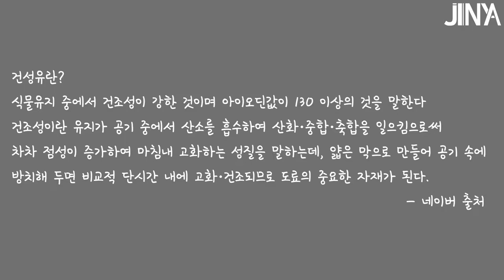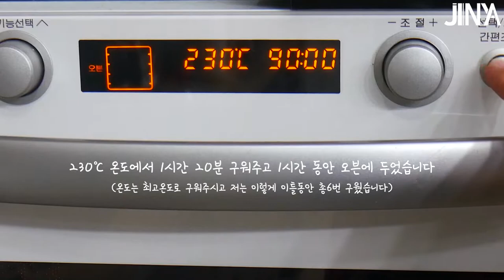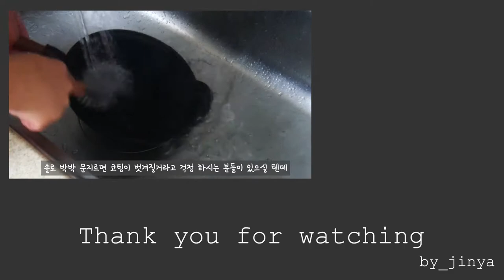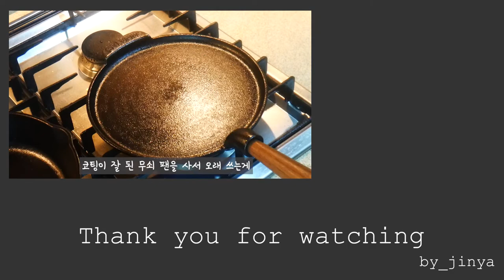일체형/손잡이 달린 무쇠팬 길들이기와 세척하는 방법 by_jinya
안녕하세요 여러분 진야입니다
오랜만에 영상을 올려 죄송합니다 요새 자격증 때문에 몇주간 다른 곳에 있어
영상을 찍지 못해 늦어졌습니다 ㅠㅠ 앞으로는 미리 편집분을 만들어 이런일 없도록 할게요
오늘 영상은 무쇠팬 길들이기 영상입니다
무쇠팬 코팅 방법과 세척방법에 관한 정보를 드리기 위해 제작한 영상입니다
요새 구독자가 많이 늘어나고 있습니다 여러분이 매번 응원해 주시고 좋게 봐주셔서 정말 감사합니다 ㅎㅎ 앞으로도 더 힘내서 재밌고 유익한 영상을 만들도록 노력하겠습니다